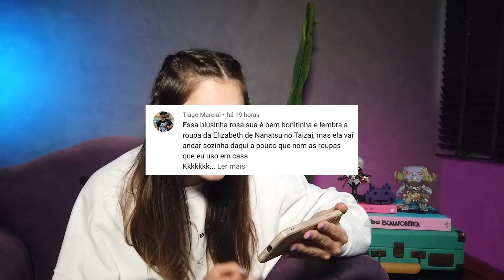O QUE ACHAMOS DE ARCANE - Daily Fix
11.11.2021 - Muitas novidades do The Game Awards. Naruto em Fortnite. Fifa 22 tem homenagem de Neymar a Marília Mendonça. O que nós achamos de Arcane, da Netflix.

Bora que falta pouco pra sexta!

►Naruto em Fortnite?
►Arcane é impecável!

ACOMPANHE O IGN BRASIL!